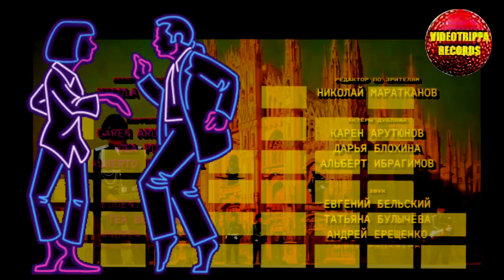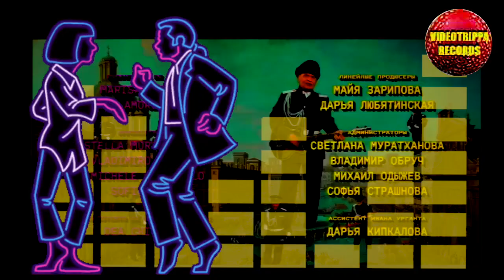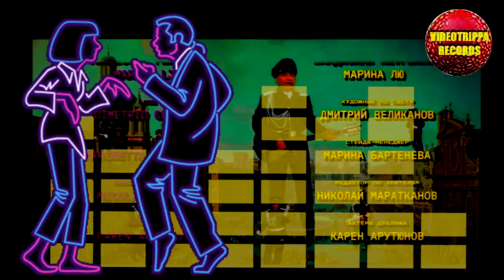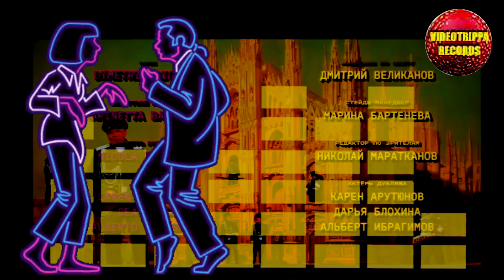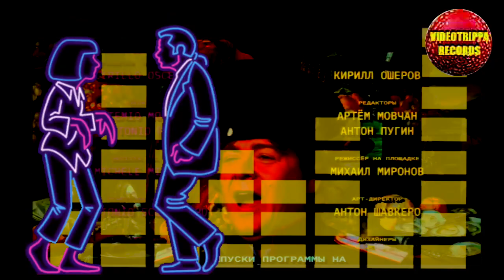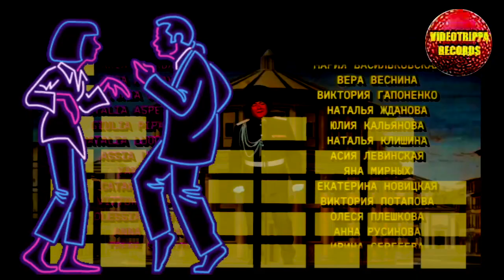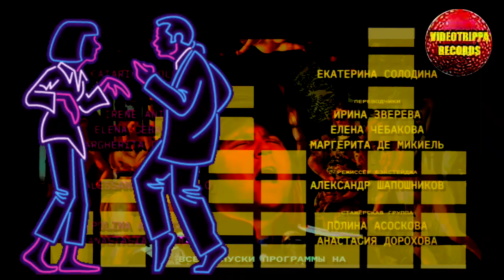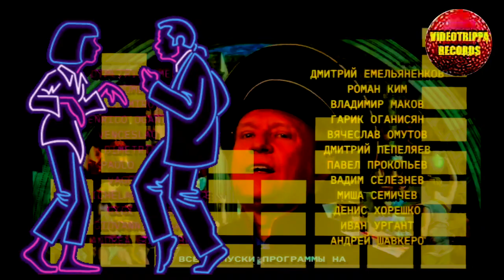1 Hour of ITALIA MIA (CIAO 2021)